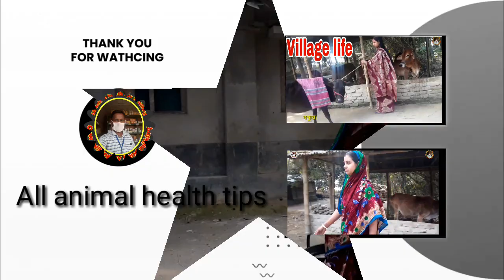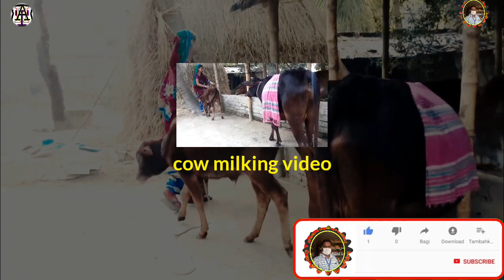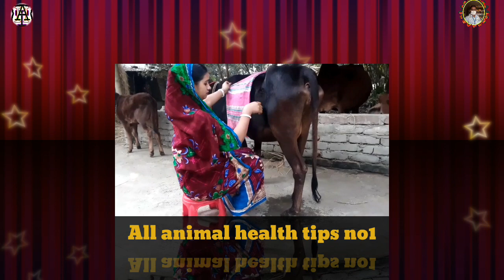নতুন বছরের শুভেচ্ছা চ্যালেনে আসার জন্য //all animal health tips a milking video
welcome guys look for my Woaching village working and milking video